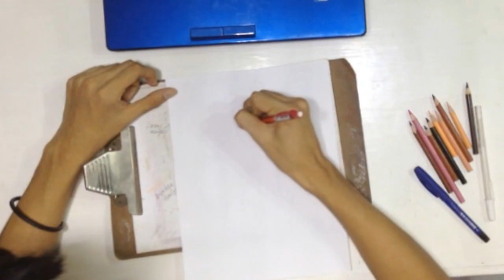Ariana Grande Draw By: Felipe Gonzalez